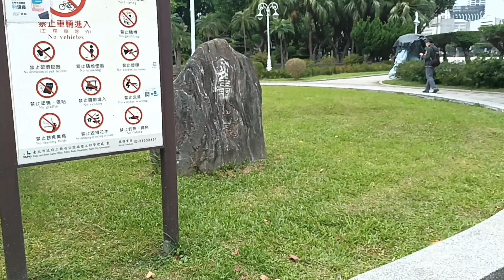Jiesou Park Taipei Taiwan April 2023